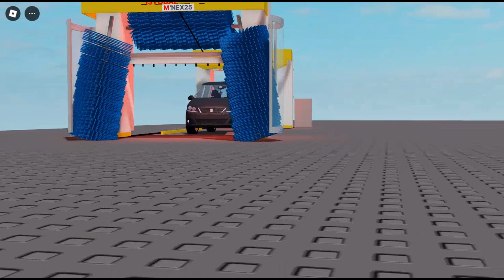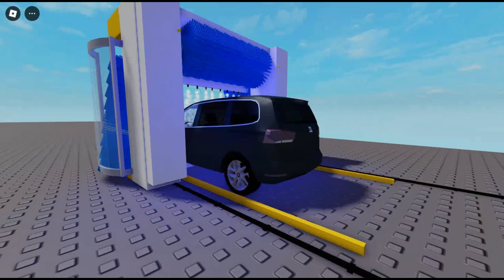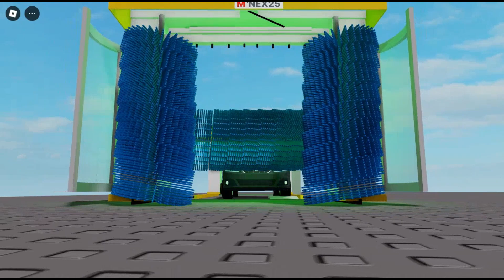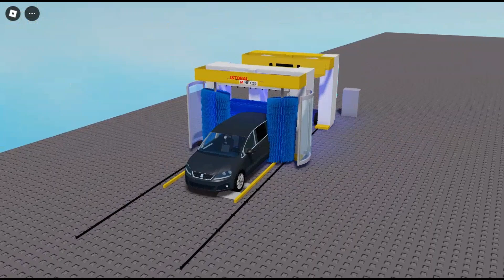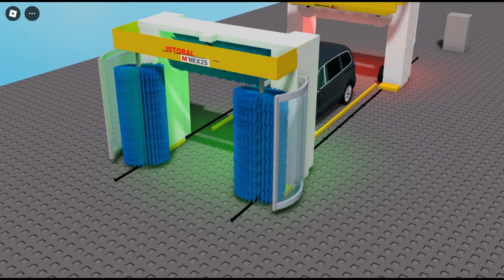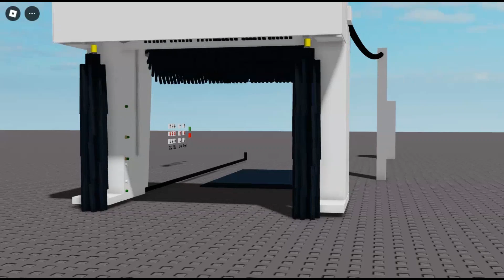Istobal M'NEX 25 Roblox (Model by reymen)